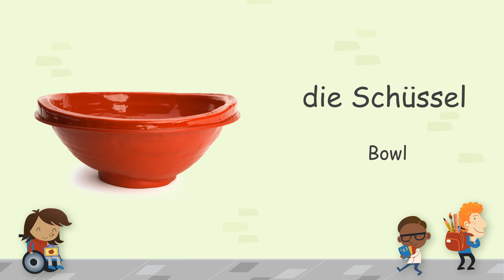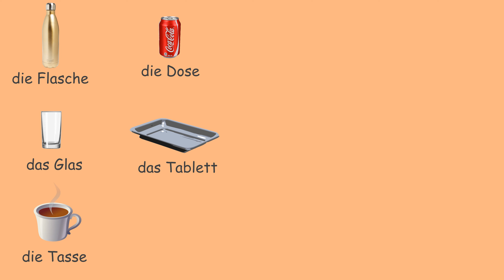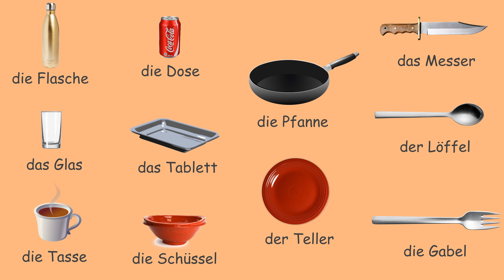Crockery & Cutlery in German | Das Geschirr | Das Besteck | Lerne Deutsch | German Vocabulary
This video is from the Playlist 'German for KIDS'.  I will be uploading more and more videos to this playlist.

In this video, you will learn about Cutlery & Crockery. To learn these words faster, all you have to do is listen carefully and repeat. Also, use it in day to day situation :)